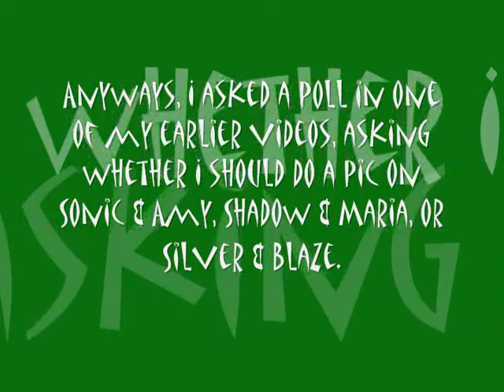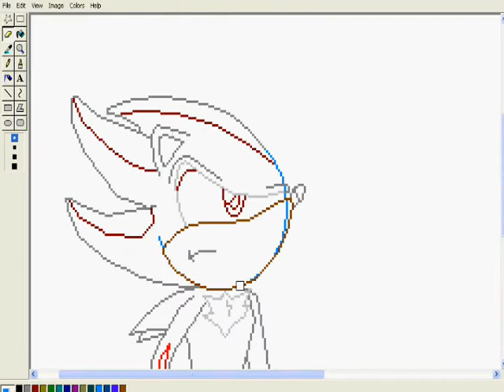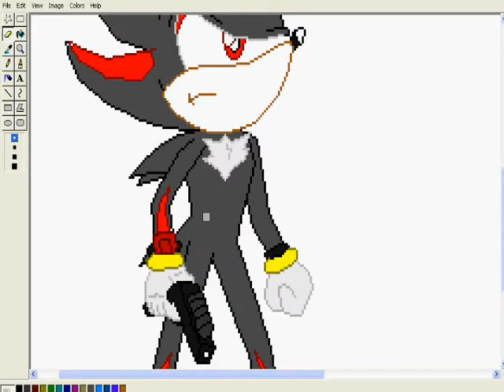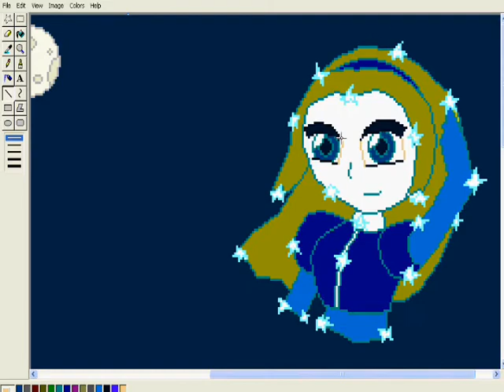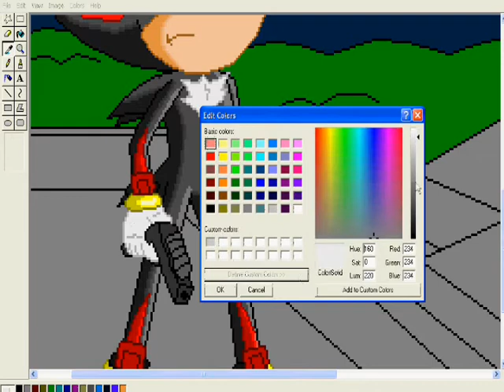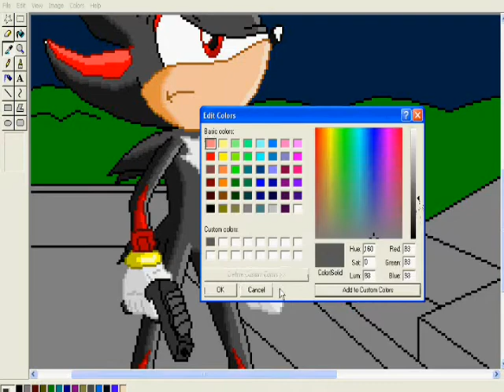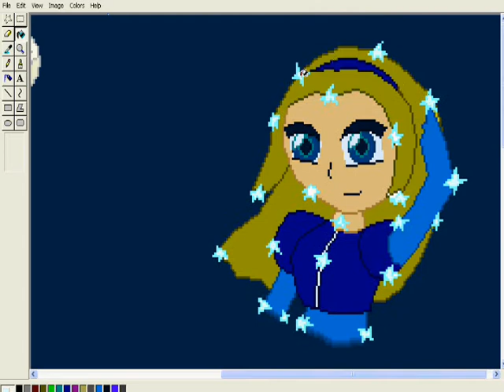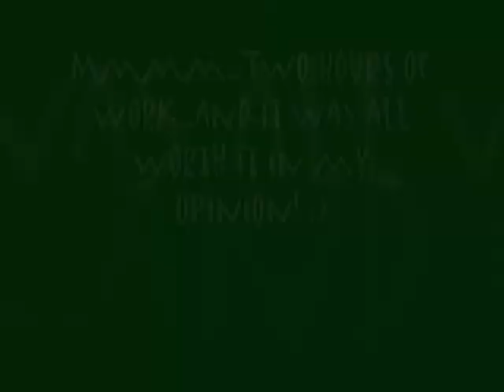Shadow and Maria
You do not know HOW LONG I've been waiting to make this video and use the music in it. As you can tell, tried a new method of shading, which, in my opinion, worked quite well. The only things I'm a little iffy about is the shading on the buildings and the transparency of Maria in the night sky. Other than that, this was well worth the 2 HOURS of work I put into this. Enjoy my 3rd MS Paint video, peoplz! X3

The Hypercam was sped up x16!!! O.e